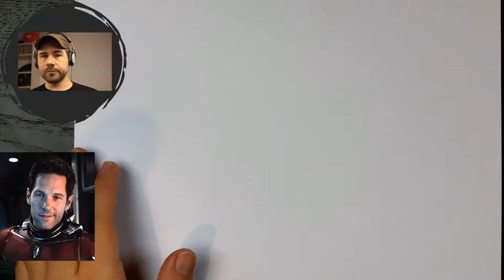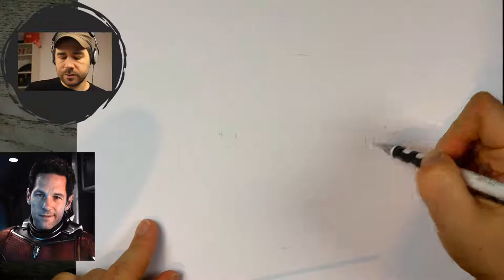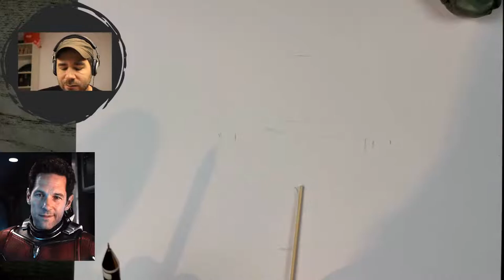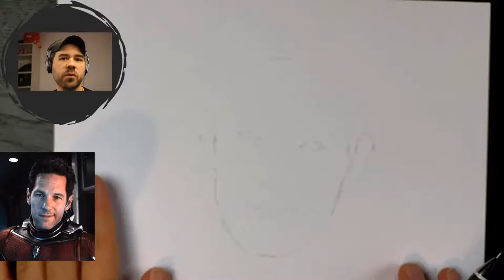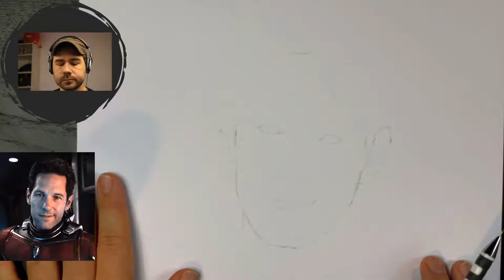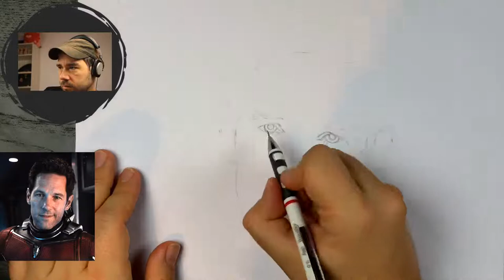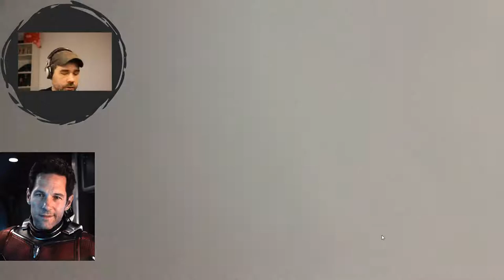Ant-Man | Superheroes - LIVE Portrait Drawing (Paul Rudd)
Heroes don't come any bigger